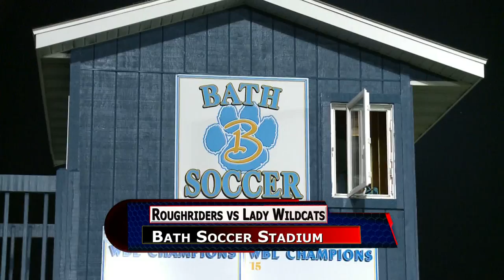St Marys vs Bath Girls Soccer